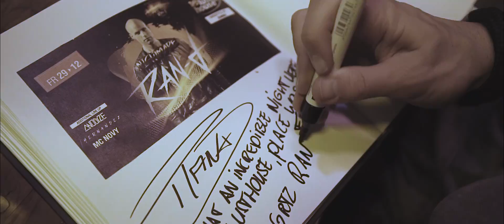Ran-D Austria Tour [Recap]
Throwback to my Austria winter tour.

Credits: Alexx Winter 🎥 [Instagram: alexxwinter]
Track: Ran-D & Clockartz - Victorious

Attention to miniscule details, translating intense emotions into sound and striving for the highest standard have been lifelong values that Hardstyle pioneer Ran-D possesses. As one of the most thorough, yet down-to-Earth figures in the Hard Dance industry, Randy Wieland’s knowledge extends into all aspects of production as his enthusiasm and drive shines throughout all of his creations.